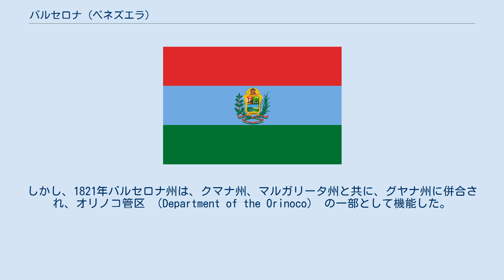バルセロナ (ベネズエラ)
バルセロナ（Barcelona）は、ベネズエラのアンソアテギ州の都市で同州の州都で、自治体としてはシモン・ボリーバルに属し、その中心エリアである。
1671年に創設された。
 20世紀に、建造物のほとんどが建てられたプエルト・ラ・クルスとは違い、バルセロナは歴史的建築、近代的建築が混在している。
ヌエバ・バルセローナ・デル・セロ・サントス居住区（Nueva Barcelona del Cerro Santo）は、当初はスペイン人コンキスタドールのジュアン・オルピーによって創設された。
その後、サンチョ・フェルナンデス・デ・アングロによって、1671年頃カタラン（Catalan）という小さなコムーネの隣で元の場所から2キロ離れた場所に再建された。
バルセロナは、ヌエバ・アンダルシーア内の一つの県、ヌエバ・バルセロとなった。
 ナポレオン・ボナパルトにより国王が退位させられた後、新大陸アメリカ内のスペイン領で自治の要求運動が起きた。
ベネズエラでは、1810年4月19日に追放されたフェルディナンド王の名の下で、いくつかの臨時政府により自治が行われ、それが地方議会の形成に結びついた。
同年4月27日にバルセロナ州の独立を宣言するために、バルセロナで会議が招集された。
1810年7月11日に、バルセロナ州もスペイン政府の統治を認めない州の一つとして、カラカス最高評議会に入れられた。
これがスペイン王室からの独立を望むグループと、スペインによる統治を依然として認めるグループの間で内乱が起きるきっかけとなった。
 フランシスコ・デ・ミランダがベネズエラへ帰還し、1811年7月5日に独立が宣言され、その直後から、依然としてスペインとカディス議会に忠誠を誓った州と、スペインからの独立を達成した州との間で内乱が起きた。
"La Casa Fuerte" は、街の中心に近い場所に立つ建物で、1811年のベネズエラ独立戦争の時期を象徴している。
この建物は、古いサンフランシスコ会の修道院の遺構の上に建てられ、このエリアの行政機関が入居しているが、スペインの支配から街を守るために、共和主義擁護者により要塞に転用された。
1817年4月17日、この要塞は王国軍により接収、破壊された。
王国軍は、バリケードを築いて中に立てこもっていた1600人全員を殺害した。
 第一共和制が倒れた後、王党派による支配は、バルセロナ州の制限と行政構造を維持し続けた。
しかし、1821年バルセロナ州は、クマナ州、マルガリータ州と共に、グヤナ州に併合され、オリノコ管区 （Department of the Orinoco） の一部として機能した。
 1830年にバルセロナは自治権を再度は与えられ、第2次の独立闘争の際は、その中心となった。